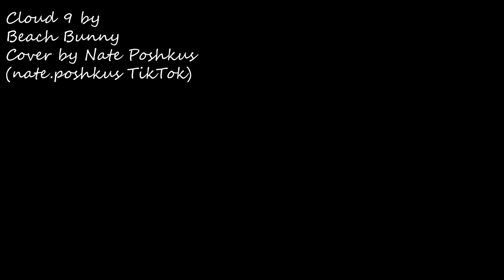Cloud 9 Reddie Audio | IT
Audio for a future product, Deadlights (past, present and the future)

Character: Richie Tozier, (audio Beverly Marsh and Eddie Kaspbrak) from Stephen King's IT movie adaptation (2017/2019)